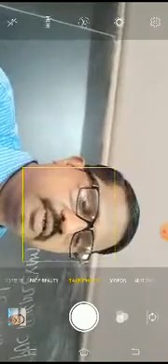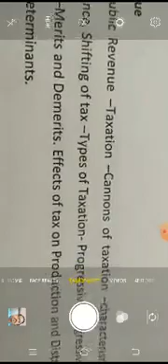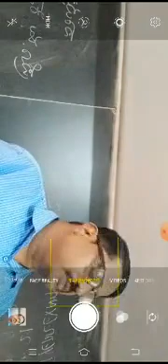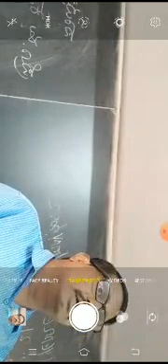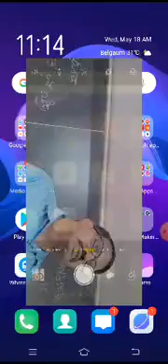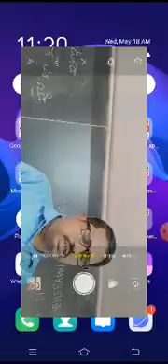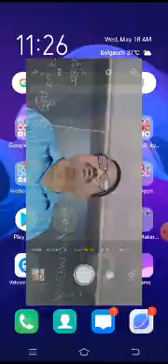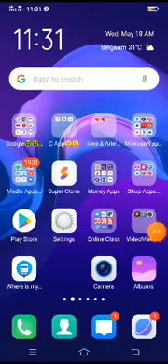BA 6th Sem P1 PF & FP - Ch.2 Public Revenue - Introd, Mean & Defn of PR, Sources of Public Revenue.